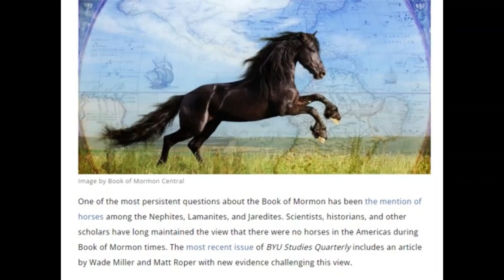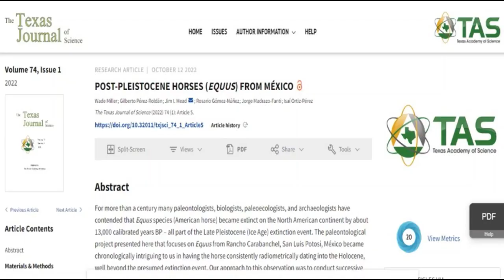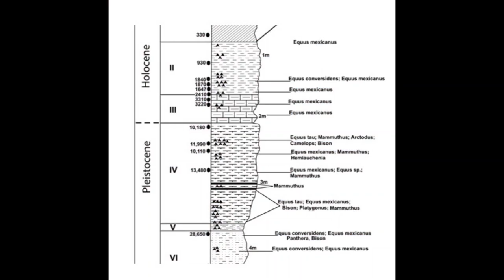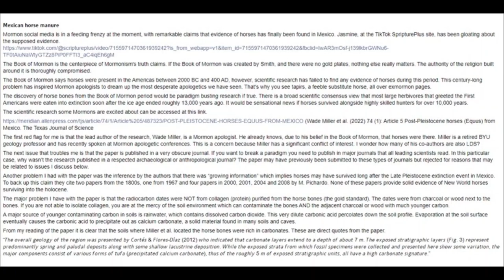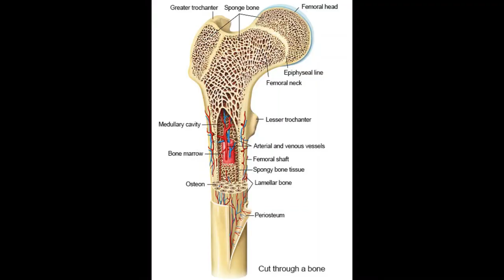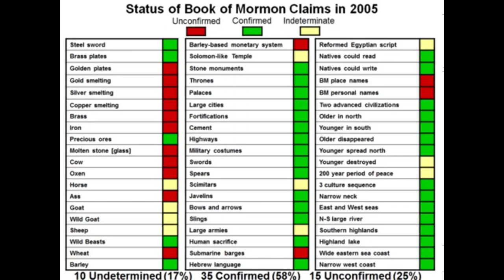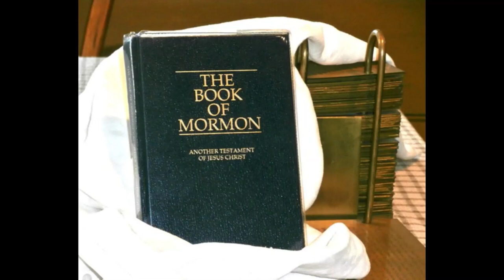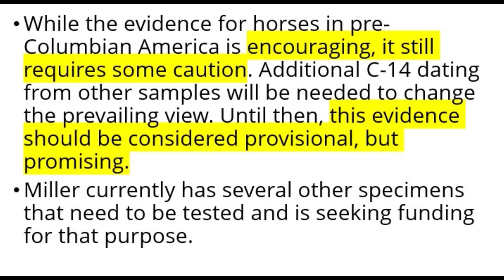Were horses found in Mexico dating to Book of Mormon times????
In this video we discuss the new findings from an archaeological dig in Mexico of a team of scientists discovered Horse Bones which date to Book of Mormon time periods. The bones are identified as the pre Columbus horse that was native to the Americas, believed to have gone extinct by scientists 10,000 BC during the ice age. This recent finding has caused a stir in the Mormon and exmormon community!

This video is based on a Tiktok video by scripture plus which you can watch here
If you want to read the study check here
Wade Miller et al., “Post-Pleistocene Horses (Equus) from México,” Texas Journal of Science 74, no. 1 (2022): article 5.
Wade E. Miller and Matthew Roper, “Animals in the Book of Mormon,: Challenges and Perspectives,” BYU Studies Quarterly 56, no. 4 (2017): 159–165.
Daniel Johnson, “‘Hard’ Evidence of Ancient American Horses,” BYU Studies Quarterly 54 (2015): 149–179.

I share my views whether this finding is definitive or conclusive evidence for Horses in the Americas or not!

Timecodes

00:00 Is there new evidences for horses found during BOM times?
00:40 Horses in the Book of Mormon as an anachronism
01:25 Does horse really mean horse?
01:44 Recent finding horse bones dating to Book of Mormon times
02:40 Simon Southerton's response to these findings
05:00 Don't jump to any rash conclusions, less than 1% excavated and LIDAR technology
05:47 Less anachronisms in the Book of Mormon overtime
06:09 Interesting findings but not definitive or conclusive, further testing required
07:34 Closing thoughts